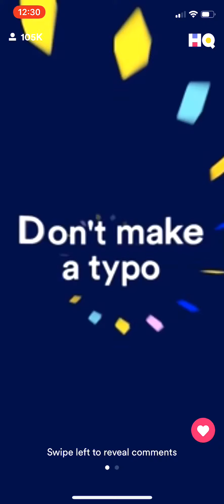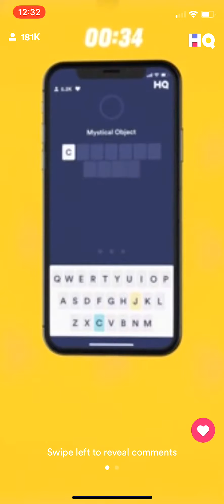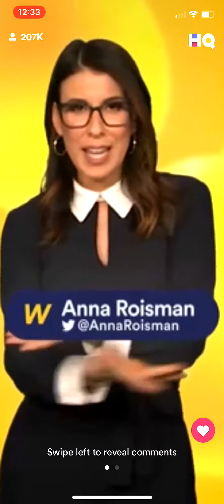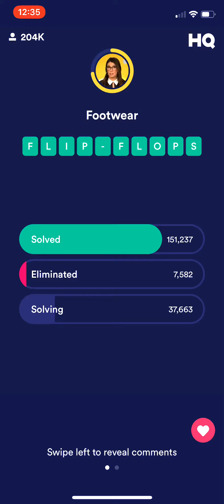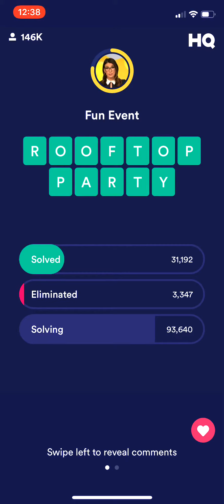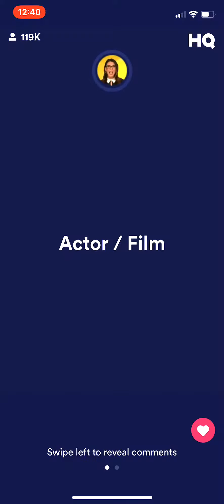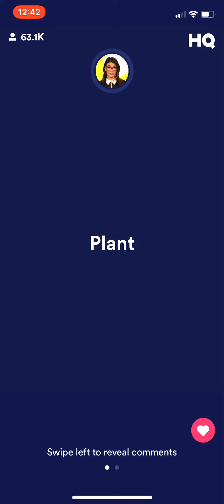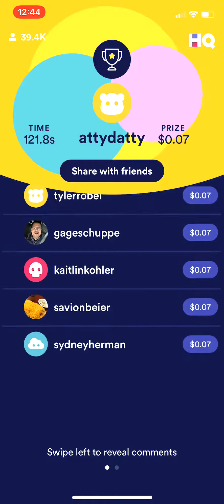(AD-FREE) HQ Words Beta ($1,000/$0.07) Sunday, 13 January 2019 9:30p ET